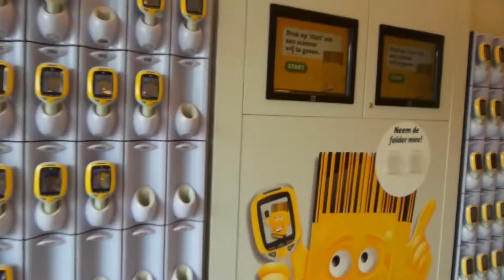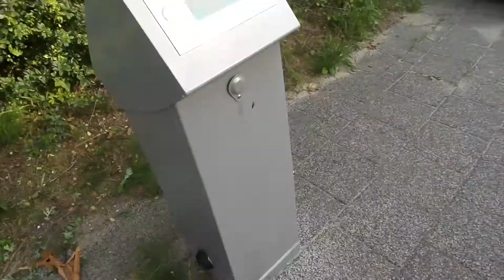Wow, she jumped into the pond! Dutchy Vlog 11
Today my daughter jumped into a (cold!!) pond to get a ball. I went grocery shopping and played with my little boy.

Hi, I'm Dutchie and I vlog about my life, being Dutch, so life in The Netherlands in general, but also fun stuff I see, etc.
I just want this to be a fun and interactive vlog, so, I hope you enjoy it :-).

If you want to see my photo art, take a look